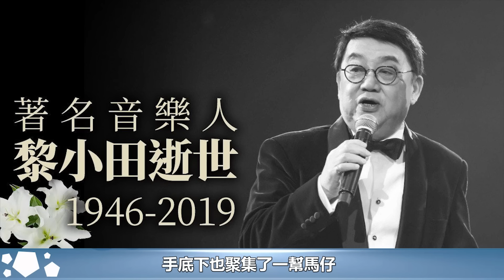一介混混變成社團龍頭老大，曾被崩牙駒趕出澳門，如今日落西山淪落成“老賴”！︱香港社團︱14K︱新義安︱和勝和#HK娛樂驛站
一介混混變成社團龍頭老大，曾被崩牙駒趕出澳門，如今日落西山淪落成“老賴”！